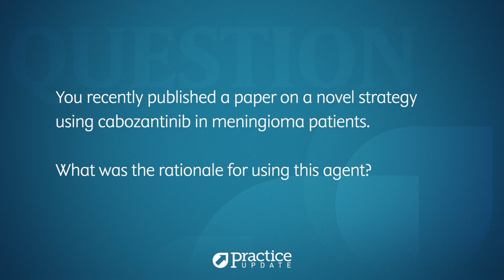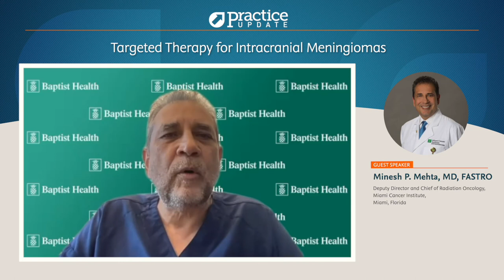Dr. Minesh Mehta on Targeted Therapy for Intracranial Meningiomas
Minesh P Mehta MD, FASTRO interview on Targeted Therapy for Intracranial Meningiomas